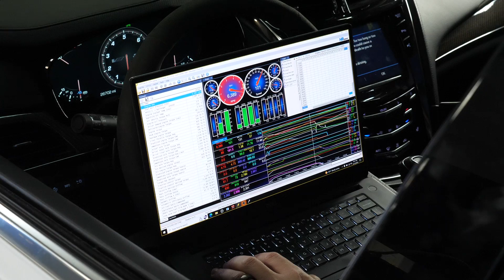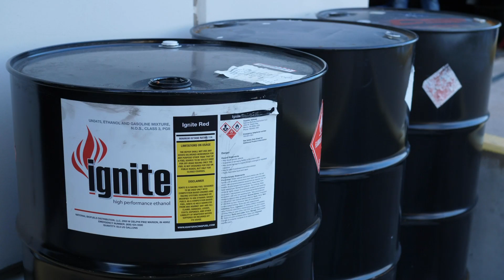Will This Turbo 2JZ-GE Blow Up? (Probably Not)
🔥Building a fast car? Get $400 OFF the all inclusive VIP online course package deal
🤘Kickstart your EFI Tuning knowledge.

Turbocharging N/A engines is nothing new, and has some known downsides...

But like anything, if you know the weaknesses to watch out for, it is easier to manage and avoid them, as Haltech's Mitch Smith explains in relation to this 780whp 2JZ-GE being used in time attack applications.

Using modern aftermarket ECU systems one tool tuners have on hand is torque management, and Mitch explains how vis boost and ignition control, he can maintain a flat torque curve with the goal of mechanical sympathy on this stock 2jz bottom end.

With a stock bottom end, built cylinder head, and Precision 6870 turbo pushing 25 PSI at max boost, this Supra is limited to around 7,500 rpm in order to help keep the stock rod bolts intact and the car doing laps.
TIME STAMPS:
0:00 - Mitch Smith
0:18 - 2JZ-GE Turbocharged
0:57 - 2JZ Weak Points
1:42 - Rod Bolts Vs Power
2:35 - The Issue: It's Not Power
3:04 - What Is MBT?
3:34 - Why Limit Torque?
3:41 - Torque Curve Management
3:57 - Ignition Tuning Process
4:33 - E85 Cylinder Pressures
5:04 - Torque Control Tool Options
5:54 - Boost Curve Vs Flat Torque Curve
6:41 - DBW Throttle Control
7:08 - Driver Feedback
7:39 - 780hp at 25psi
8:10 - Future Plans
8:28 - RPM Limit
8:37 - Tuning Isn't Just About Peak Dyno Readouts
8:51 - BUILD.TUNE.DRIVE
🏆 Win FREE ECUs, engine components, wiring tools, alignment setups and more. Enter now, no purchase required

🏎 Want to learn how to EFI an aftermarket ECU like a MoTeC, Haltech, Link, AEM, Syvecs, EMtrom, Maxx, Ecumaster, MegaSquirt, Arduino, MicroSquirt, Holley, FuelTech, ME or something else entirely different? Fee lessons right here; enrol now

⚠️ Want to learn more about motorsport wiring? Claim your spot in the following FREE lesson

🧰 Learn more about Performance Engine Building by coming along to the following FREE lesson

🔧 Interested in learning how to accurately DIY align your wheels for the track or street? Start with a free alignment & suspension 101 lesson now